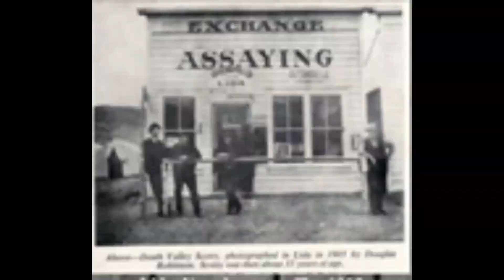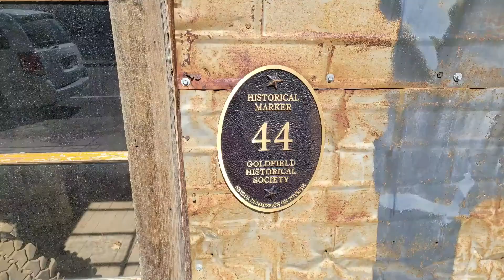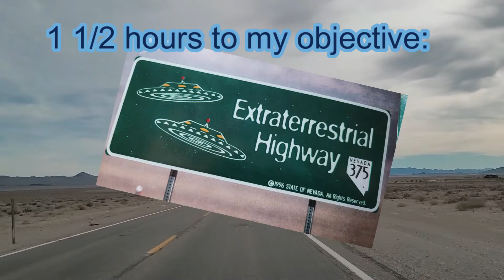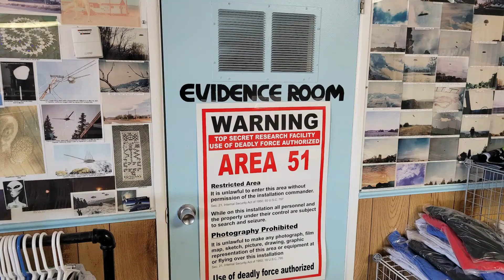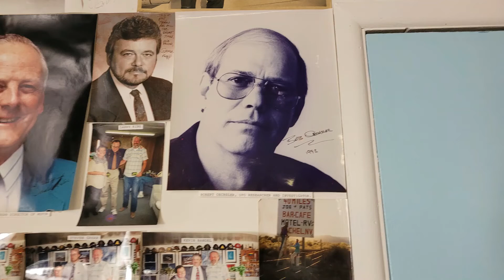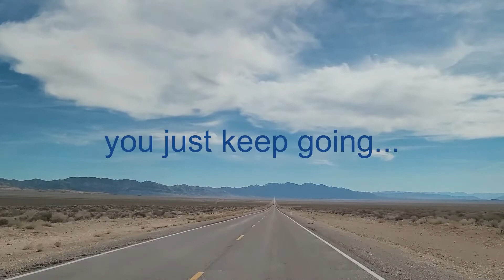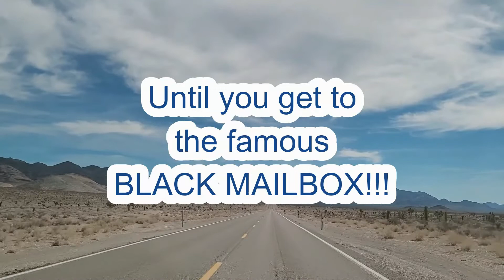TRYING TO RESCUE ANY ALIENS THAT MAY BE AT AREA 51 - "gauging" the United States Air Force, PART 1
If you are in South Nevada, you find yourself surrounded by gold, silver, ultra secret aircraft technology and lots of radiation!!!

Embarking on a crusade through the ghost towns left behind by miners and trying to understand Area 51 by experiencing it first hand, are obvious steps into the adventure of learning one very desolated State, Nevada.

THANK YOU SO MUCH!!!  Adriana